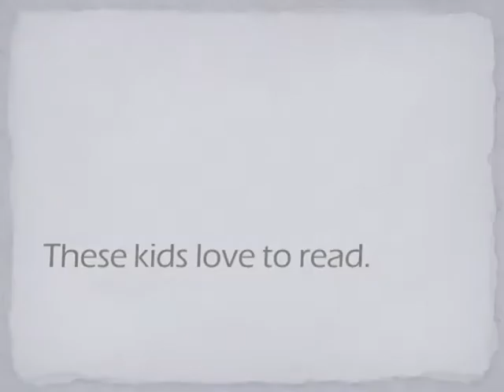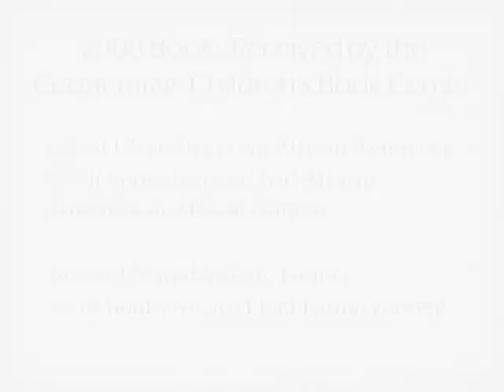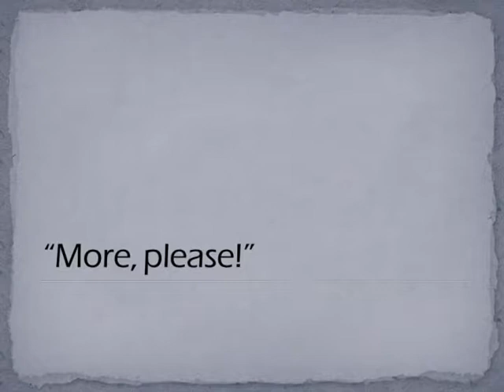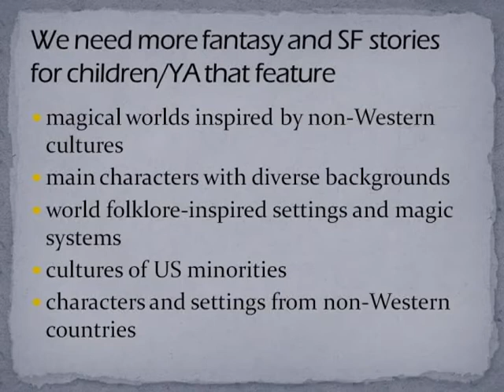Tu Publishing, an independent small press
Tu Publishing is a woman-owned small press startup that believes in the power of books to change lives. Children's books, especially, have the ability to inform, inspire, and entertain in a way that few mediums can.

The word "tu" means "you" in many languages, and in Ainu (the language of Japan's native people), it means many. Tu Publishing is dedicated to publishing fantasy, science fiction, mystery, and historical fiction for children and young adults inspired by many cultures from around the world, to reach the "you" in each reader.

Kids who love to read do better in school. One way to encourage that love of reading is to provide stories that readers can identify with. By increasing the number of books that feature multicultural character and settings, we can influence the multicultural world of tomorrow.

Fantasy and science fiction, mystery and historical fiction--these genres draw in readers like no other. Yet it is in these genres that readers of color might feel most like an outsider, given that such a large percentage features white characters (when they feature human characters). It is the goal of Tu Publishing to publish genre books for children and young adults that fills this gap in the market--and more importantly, this gap in serving our readers.

As author Mitali Perkins and many others have pointed out, books can be both a mirror and a window to other worlds for readers. Tu Publishing hopes that by publishing books that feature multicultural characters and settings and books with worlds inspired by all the many non-Western cultures in the world, we might shine a mirror on you and open a window to many.

To be able to achieve that goal, we need to raise enough money to fund the acquisition, production, marketing, and distribution of our first two books, for which we hope--with your help--to begin acquiring in January 2010. With your help, we can make this happen.

Whether or not you can donate, I'd love to see people, especially teen readers/nonreaders, share their own video or blog responses to this video, discussing whether you identify with the characters in the books you read and whether it matters to you. Mitali Perkins got this ball rolling separately as a part of the larger conversation about race in childrens and YA in her blog post asking are books windows or mirrors? I found her use of the mirror/window analogy very importantbooks can be a window to other worlds, but they also need to be mirrors in some ways, especially for young readers. The more mirror books we have for every child, the more windows there are for everyone. What do you think?